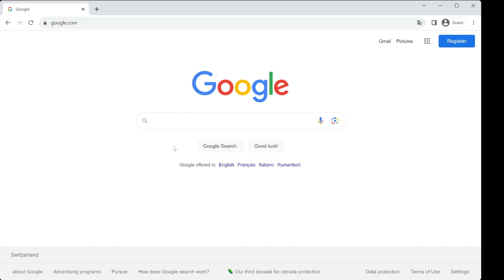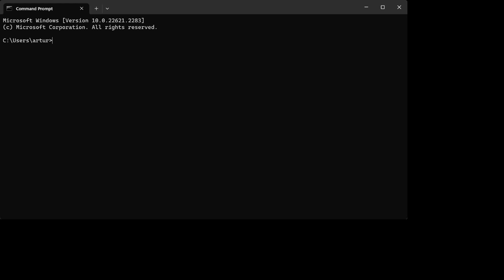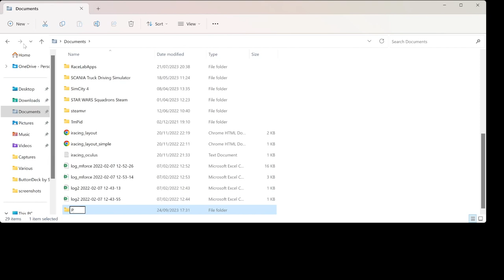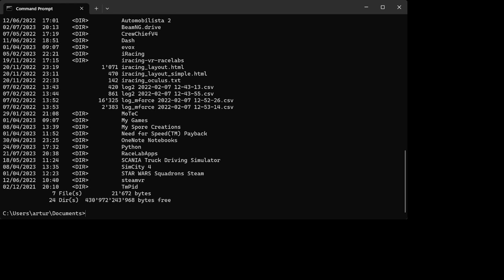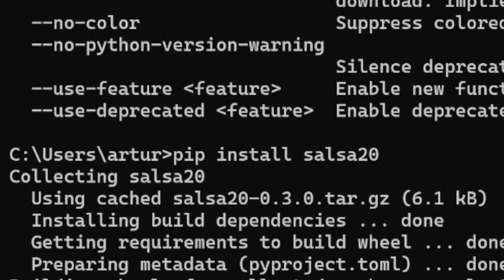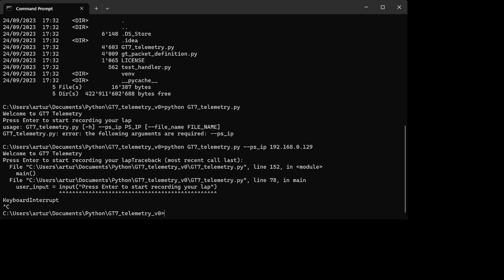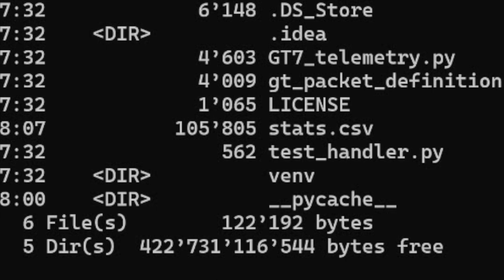Cómo Instalar Python en Windows y GT_Telemetry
Ustedes lo pidieron, en este video mostramos como instalar Python y GT_Telemetry en Windows.

00:00 - Comienzo
00:36 - Instalar Windows
01:51 - Probar Python en Windows
02:21 - Instrucciones de cómo instalar GT7_Telemetry
04:19 - Instalar Dependencias (salsa20)
05:17 - Probar instalación de GT7_Telemetry
06:42 - Resumen

Enlaces

GT7
iRacing
Automobilista 2
Asseto Corsa
F1 Series
Dirty Rally
¡ Y más!

Follow us on PS Network:
the_real_r2d2
quesadilla_rt
swiss_quesadilla